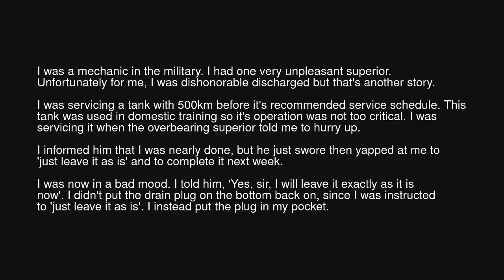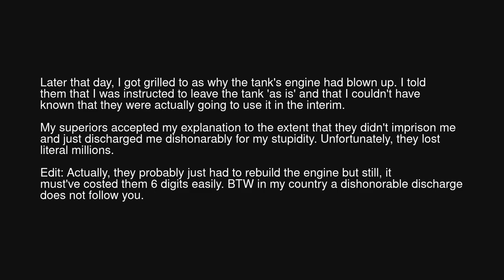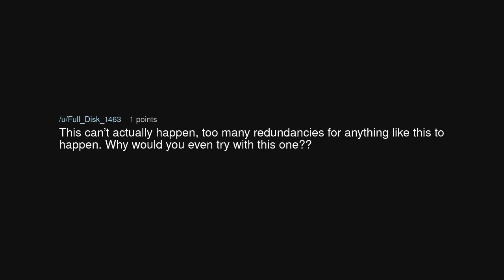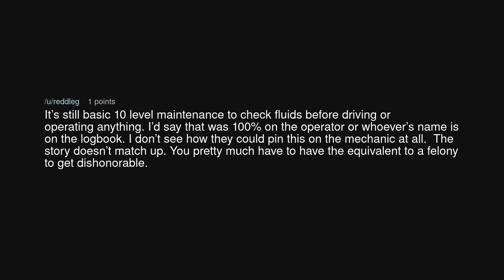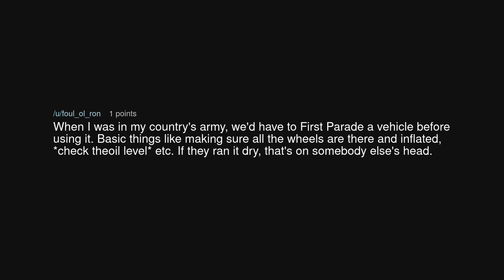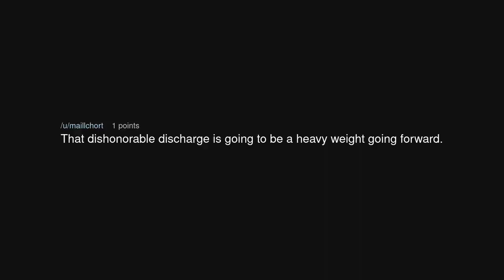You want me to 'just leave it as is'? Goodbye military tank.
You want me to 'just leave it as is'? Goodbye military tank. (r/MaliciousCompliance)

Source: AnyCrow7125 on Reddit (link removed at the insistence of YouTube)